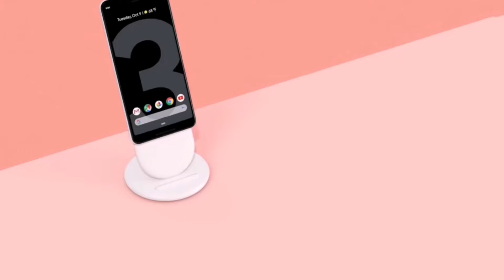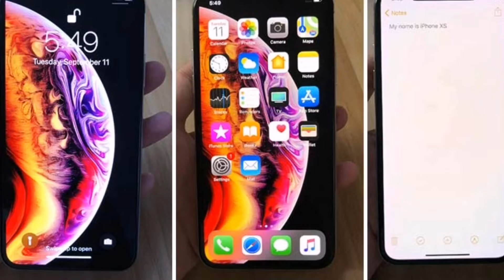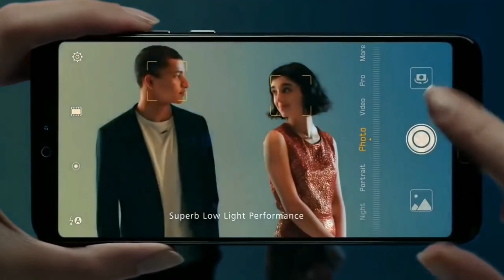World Top 5 High Quality Biggest Flagship Smartphone Price and all Details 2018.